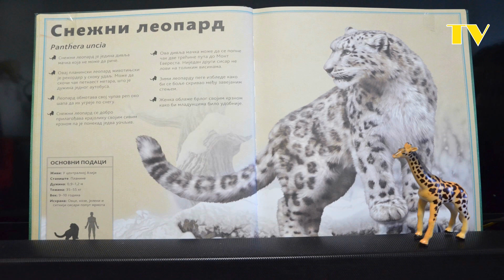Zid Mortal - Animal Planet (OFFICIAL VIDEO) 2020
Zid Mortal – Animal planet

Proleće 2020. Animal planet.
Ljudi su nestali. Životinje zaposedaju njihove stanove. Uspešno se prilagođavaju životu na novoj teritoriji. Tako se u jednom stanu na Novom Beogradu nosorog usudio da vozi skejt, jelen da slika, nilski konj da pleše, žirafa je postala učiteljica, konji i zebre imaju svoj hipodrom. Lokalni bend je debitovao u Domu kulture. Ubrzo su postali slavni i svirali su na jednom od najvećih festivala na otvorenom. Ulicama se čula vesela graja onih koji su koračali uzdignute glave, puni optimizma. Ali, nije išlo sve tako glatko. Pingvina je mučilo otapanje glečera, delfinu su oteli loptu, a bik se naljutio, gle čuda, igrajući igru „Ne ljuti se goveče“. Za svo to vreme, u skrivenim mračnim delovima teritorije, neprijatelj je vrebao i lovio svoj plen, stavljajući sebe iznad svega što je nekada nekome bilo sveto...
Žitelji ove nove Animal planet su možda rođeni sa instiktom, ali im je za opstanak bio potreban – RAZUM!

CD Monopol i riziko, 2018
Izdavač: “Take it or leave it records”
Režija spota: Goran Šobić Sirano / Stefan Šobić
Montaža, kolor korekcija i kompozing: Zoran LazarevićLaki
FB: Laki Lazarevic (popunjen profil))
Tekst: Goran Šobić Sirano
Muzika: Nenad Šobić - Džo / Slobodan Bugarčić
Aranžman: Nenad Šobić - Džo / Slobodan Bugarčić / Goran Šobić - Sirano
snimano u studiju “Devotion”, Beograd
snimatelj: Marko Živanović
editing: Nenad Šobić - Džo / Nebojša Aradski
mix i mastering: Dragan Petronić - Gaga, studio “Dobro polje”, Beograd

Category Music